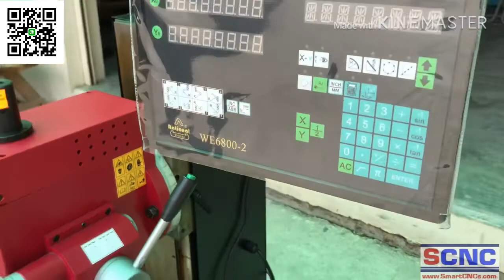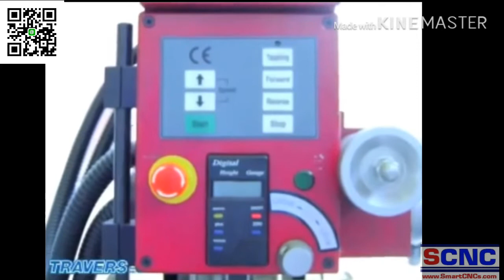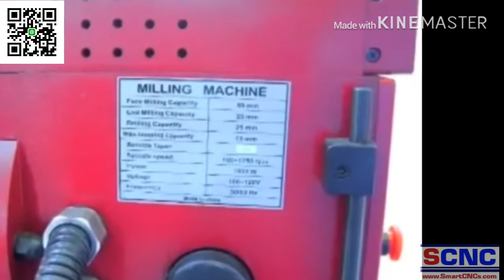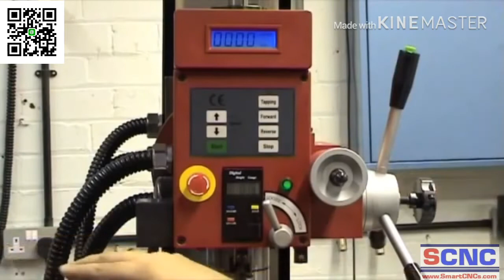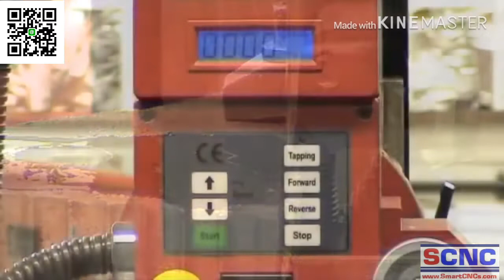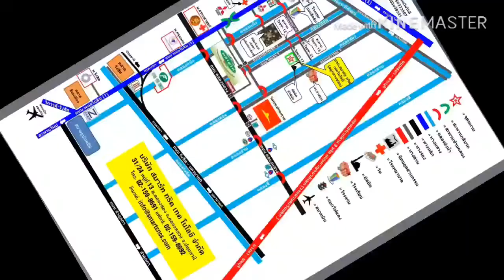Face Milling & Drilling Dia 25 mm with Mini Mill| ปาดหน้าและเจาะเหล็กหนา 1 นิ้ว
เครื่องมิลลิ่ง SM-1000SX3 เป็น มิลลิ่งขนาดเล็ก อีก 1 รุ่น ที่ใช้งานง่าย และนิยมใช้งานที่หลากหลาย ใน VDO นี้จะแนะนำเครื่องมิลลิ่งที่ได้ทำการติดตั้ง Digital Readout และมีการทดสอบการปาดหน้า และเจาะเหล็กด้วยดอกสว่านโต 25. มม อีกด้วย

SM-1000SX3 = 65,900 บาท ก่อนภาษี ประกัน 2 ปี ส่งฟรีทั่วประเทศ
รายละเอียดเบื้องต้น
- ขนาดโต๊ะงาน 550 x 160 mm
- ระยะทำงานแกน XYZ: 400 mm x 145 mm x 300 mm
- ระยะจากปลาย Spindle ถึงโต๊ะงาน :380 mm
- ระยะจากกึ่งกลางเพลา Spindle ถึงเสาเครื่อง : 230 mm
- เอียงหัวเครื่อง (เอียงทั้งเสา) : 45° L, 90° R
- ขนาดร่อง T-Slot: 12 mm
- ใช้กับไฟฟ้า 220 โวลท์ 1 เฟส
- กำลังมอเตอร์ 1000 Watt
- ความเรียวแกนเพลา Spindle: MT3 or R8
- ความเร็วรอบ 100-2000 ±10% rpm
* กัดเหล็ก,แสตนเลส,ทองแดง,ทองเหลือง,อลูมิเนียม,ไม้,พลาสติก
** เหมาะกับงานขนาดเล็ก

ของแถม
- MT3-ER32 Collet holder
- ลูก Collet 2 ขนาด
- ดอกกัดเอ็นมิล ขนาด 5 และ 10 มม
- หัวจับสว่าน
- ปากกาจับงานแบบติดแท่นสว่าน
- กล่องเครื่องมือเหล็ก
- CD รวมคู่มือและเทคนิคการใช้เครื่อง
- ส่งฟรีทั่วประเทศ

ข้อมูลเพิ่มเติมติดต่อ
31/24 ม.13 ต.คลองสอง อ.คลองหลวง จ.ปทุมธานี 12120
หรือ add line ง่ายๆ คลิกที่นี่